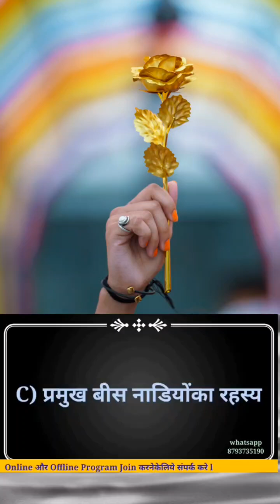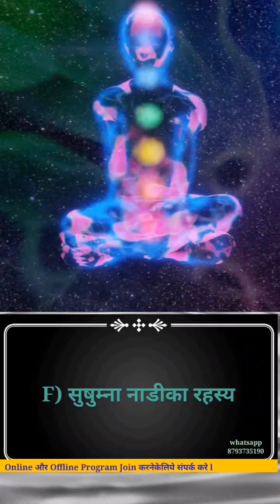स्वरविज्ञान सात दिवसीय Online Practical Program 22nd July to 28th July 2024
मित्रों,आपके पास एक Inbuilt चमत्कारिक Power Naturally   होती ही है और वो है हमारी सांस,यह सांस हमारा वर्तमान,भुतकाल,भविष्यकाल कि सुचना देती है। इस सांस को हर समय ध्यान देकर और पुरा समर्पित होकर सभी दैनंदिन कार्य प्रारंभ करनेसे हमें सफलता मिलती ही हैं। हमारे नाक के दो नथुने है। बाये नथुनेसे आनेवाले सांस को इड़ानाडी कहते हैं। वो थंडी रहती है और दाये नथुनेसे आनेवाले सांस को सुर्यनाडी कहते हैं। वो गर्म रहती है और  जब दोनों भी एकसमान चलती है उसे शुषुम्ना नाडी कहते हैं। आप इस तीन नाडीयोंको जानकर और समझकर आप Practically,Health, Mental, Spiritual, Educational, Wealth , Relationship, Success, intuition Power को बढ़ा सकते हैं और इसे बहुत ही आसान शब्दों में समझाया गया है । आप इसे Life मे अपनानेके लिये एक manual की तरह इस्तेमाल कर सकते हैं और वो सांसोंका महाविज्ञान स्वरविज्ञान यह पुस्तक है। जो आपके लिये प्रस्तुत कर रहा हु।

Book प्राप्त होने के बाद Amazon पर कमेन्ट लिखे और Screeshot निकलकर whatsapp करें।मेरी तरफ से आपके लिये special ₹599/-की गिफ्ट है।वो गिफ्ट WhatsApp से ही प्राप्त होगी।

स्वरोदय शास्त्र
 शिव स्वरोदय
 स्वरोदय शास्त्र
 शिवस्वरोदय
swarodaya
shiv swarodaya
 shivswarodaya shastra
Swarayoga
Shivaswarodayashastra
स्वर योग
Jagannath satardekar
 स्वरोदय, दिव्यज्ञान
 स्वर शास्त्र
seven chakra
motivation
meditation